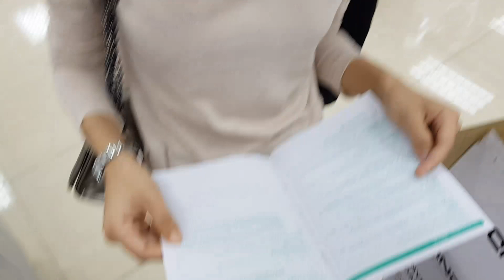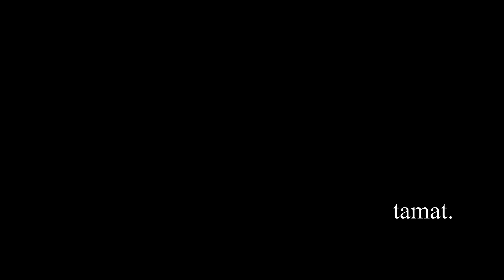Vlog Epi: 02 - Pindah Bilik Baru! ft. Alieya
Kali ini aku bercerita sedikit tentang hari aku berpindah ke bilik baru, beli barang rumah, pasang perabot dan diakhiri dengan ngeteh di Hajris. Pada aku ini satu transisi yang agak signifikan. Aku mula kerja baru pada 23hb April, menumpang di bilik Pudin selama seminggu (sila rujuk vlog 01 huhu) dan akhirnya aku punya bilik sendiri!

Alhamdulillah. Tak mudah ya perjalanan aku nak mendapatkan bilik ni. Berapa kali tengok macam2 rumah, jumpa macam2 perangai tuan rumah/tenants. Akhirnya jumpa yang satu ni dekat pulak dengan rumah buah hati eh!

Special shoutout buat Alieya. She helped me a lot not only on the moving day, but since forever. Entah apa la aku nak buat kalau dia takde ya.

Anyways, enjoy the video guys! Please comments if rasa ada benda aku boleh baiki ke. Appreciate them a lot.

p/s: masa Alieya dalam rumah tu, tuan rumah ada yaa sekali haa jangan macam-macam hee.

Shot entirely on Samsung Galaxy S8.